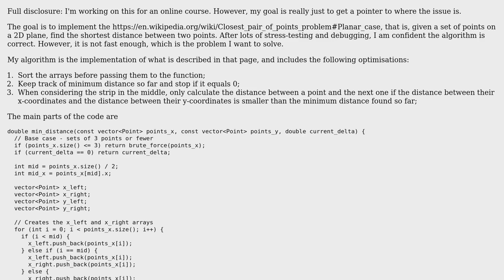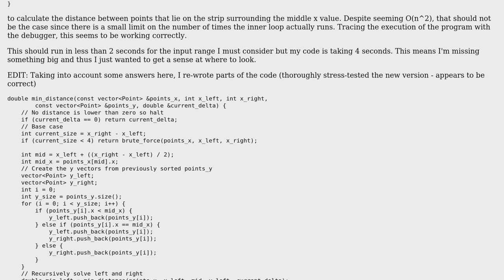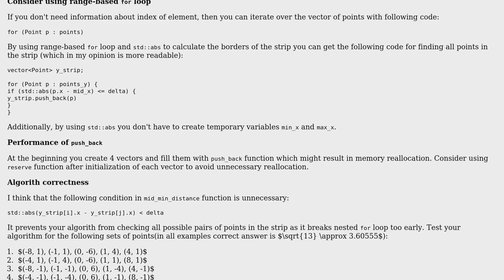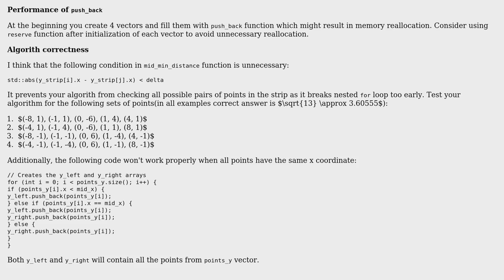Given a collection of points on a 2D plane, find the pair that is closest to each other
With thanks & praise to God, and with thanks to the many people who have made this project possible! | Content (except music & images) licensed under CC BY-SA | Music | Images & others | With thanks to user mcansado user Jerry Coffin user adasikow and the Stack Exchange Network Trademarks are property of their respective owners. You are responsible for your own actions.